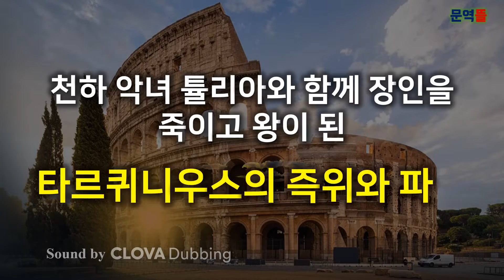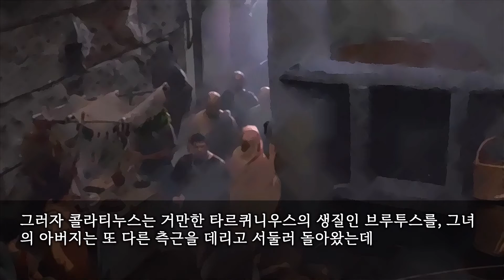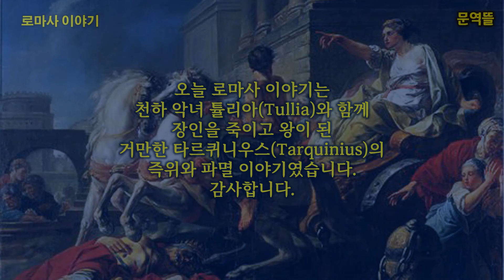[로마사] 천하 악녀 튤리아(Tullia)와 함께 장인을 죽이고 왕이 된 거만한 타르퀴니우스(Tarquinius)의 즉위와 파멸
거만한 타르퀴니우스(Tarquinius)

로마 제7대 왕 타르퀴니우스(Tarquinius Superbus)의 음모와 왕권 찬탈에 대해 살피려면 그의 결혼 내막부터 알아야 하는데 세르비우스에게는 성격이 전혀 다른 두 딸이 있었습니다.
한 명은 드세고 승부욕이 강했으며 다른 한 명은 온순하고 얌전했는데 반면 선왕 타르퀴니우스에게도 하나는 야심가요, 하나는 조용하고 신중한 아들이 두 명 있었습니다.
세르비우스는 드센 성격의 딸 툴리아(Tullia)를 신중한 남자와, 온순한 딸을 야심가인 타르퀴니우스와 결혼시켰는데 결혼 생활을 통해 정반대의 성격이 중화되기를 기대했던 것입니다.
하지만 뜻밖에도 두 부부의 결혼생활은 행복하지 못했는데 드센 툴리아는 순종적인 남편을 무시하다 못해 남편의 형인 타르퀴니우스를 유혹하기 시작한 것입니다.
그러던 중 툴리아의 남편과 타르퀴니우스의 아내가 쥐도 새도 모르게 죽고 툴리아와 타르퀴니우스는 떳떳하게 결혼을 했는데 결혼한 후에 툴리아는 타르퀴니우스에게 왕이 되기를 부추겼습니다.

타르퀴니우스는 먼저 로마에 거주하는 에트루리아 인을 자기편으로 끌어들이는 동시에 세르비우스로 인해 피해를 입은 원로원 의원들과 손을 잡았습니다.
타르퀴니우스는 무장한 호위대를 이끌고 원로원으로 향했고 그곳에서 세르비우스처럼 출신도 확실치 않은 자가 로마의 왕인 것은 로마 인의 수치라는 연설을 했습니다.
원로원 의원들은 그의 연설에 찬성하지 않았지만 그렇다고 그를 원로원 밖으로 내쫓지도 않았는데 이 사실을 안 세르비우스는 곧장 원로원으로 달려갔습니다.
하지만 타르퀴니우스는 그에게 반박할 시간조차 주지 않았고 세르비우스를 번쩍 들어 옆구리에 끼고는 밖으로 나와 원로원 출입구 계단 위에서 그를 내동댕이쳐 버렸습니다.
그때 딸 툴리아가 모는 마차가 쓰러진 아버지를 덮쳤고 이렇게 타르퀴니우스는 왕이 되었고 툴리아는 그토록 고대하던 왕비가 되었습니다.